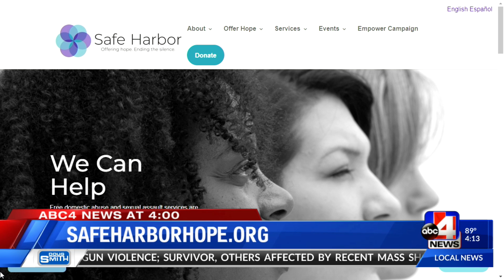Safe Harbor Lifeline Prevention Center